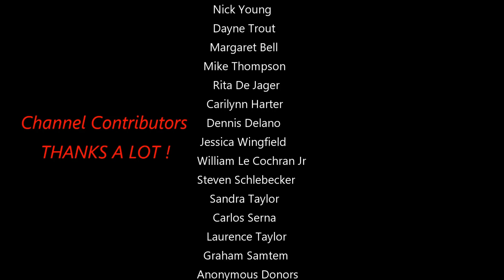Spectacular Close Up's Of Posidonius & Langrenus Lunar Craters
Next video on Bruce Sees all Planet Mars and a mysterious visitor. Let yourself be taken away by the beauty and mystery of it all. Posidonius crater and Langrenus spectacular close up live view with a 14 inch telescope. SWEET!